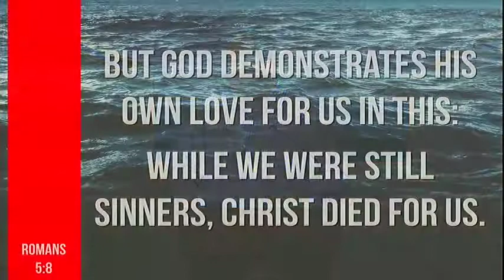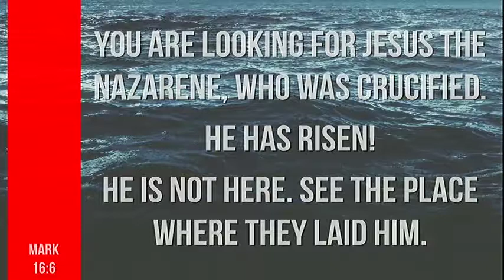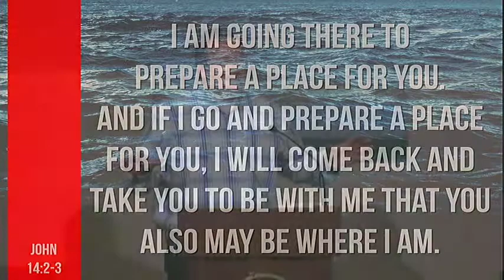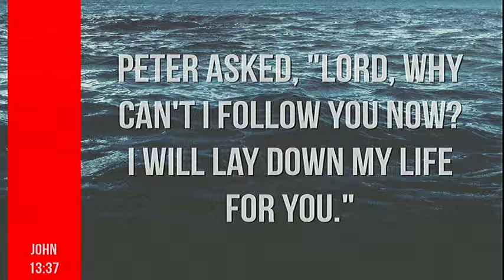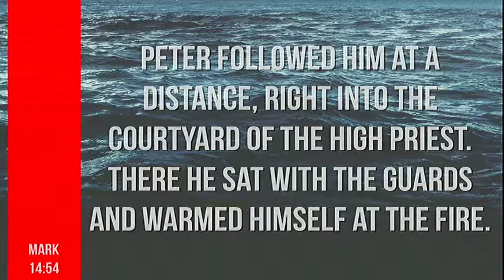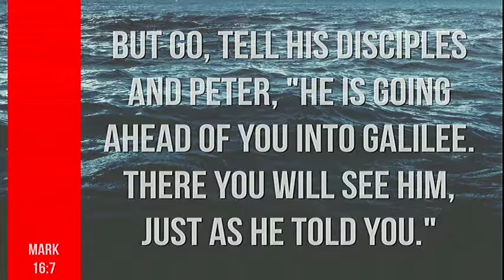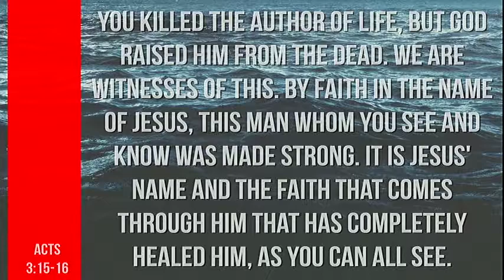Following At A Distance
This Easter Sunday, Marshall takes a look at the disciple, Peter, and what we should do when we find ourselves following Jesus at a distance.